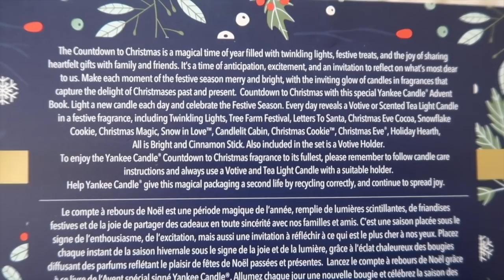YANKEE CANDLE ADVENTSKALENDER UNBOXING 2021🎄| Floor Delver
Vandaag unbox ik de Yankee Candle adventskalender van 2021! Is de inhoud van deze kalender anders dan vorig jaar? Check it out!